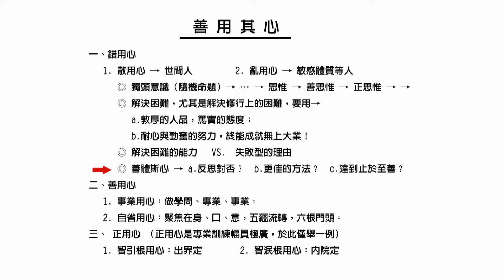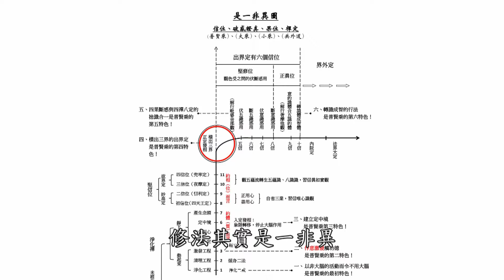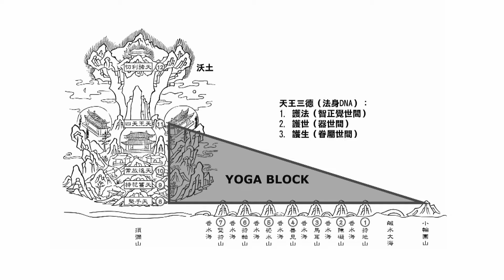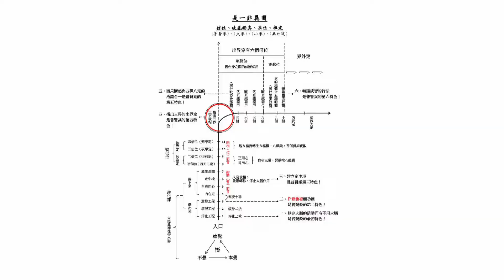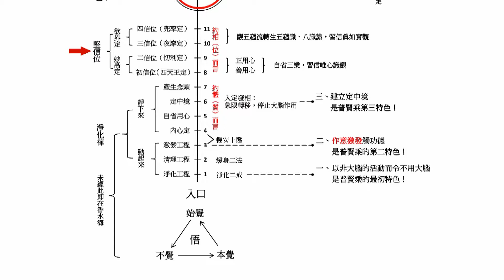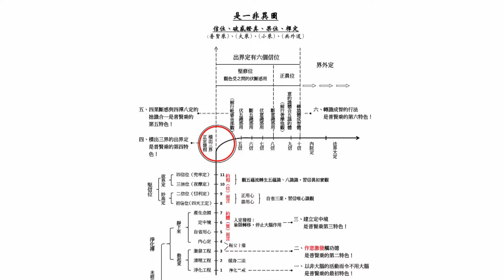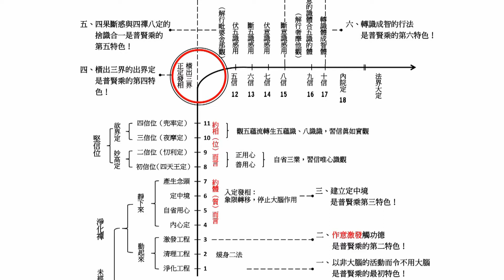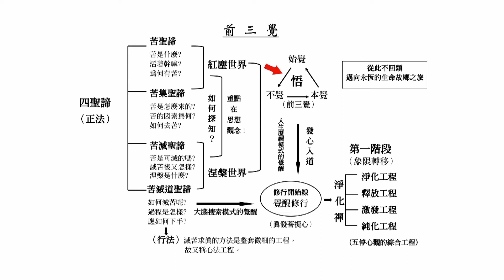大華嚴寺-海雲和上講經-北美-占察善惡業報經與行法的實踐01